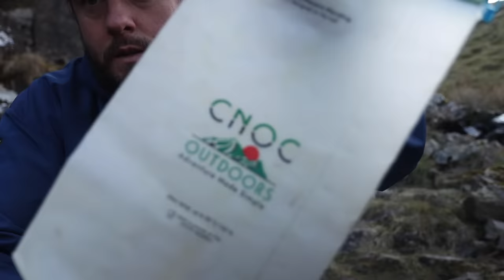A Closer Look at my NEW Tent | Solo Wild Camping & Exploring Abandoned Mines in the Copper Spur ul2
Wild camping in the Yorkshire Dales, taking a closer look at the new tent and footprint, exploring old mines, swimming in waterfalls and more...

Copper Spur Tent

Soto wind master stove

Intro music  (Janson Riddle)